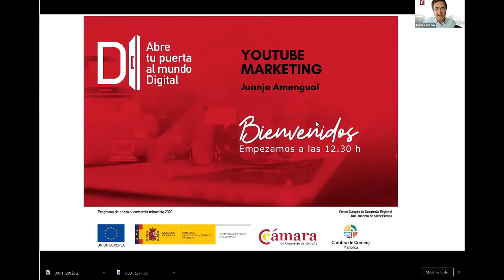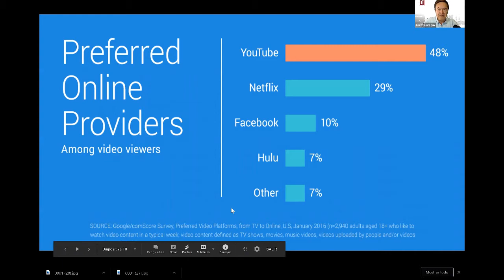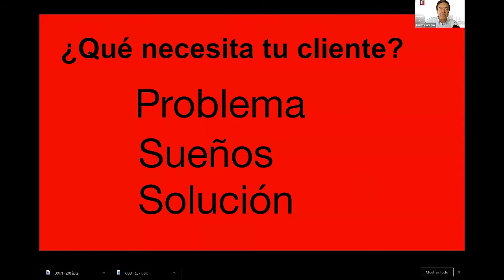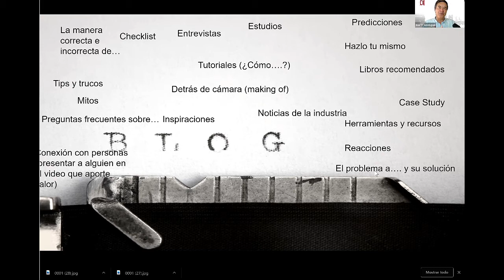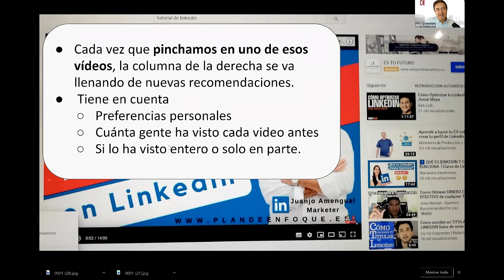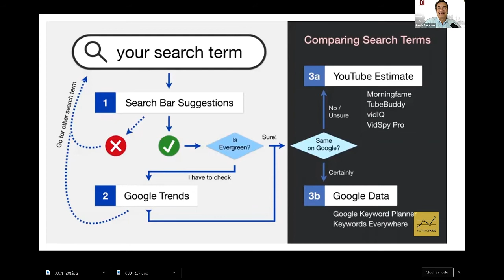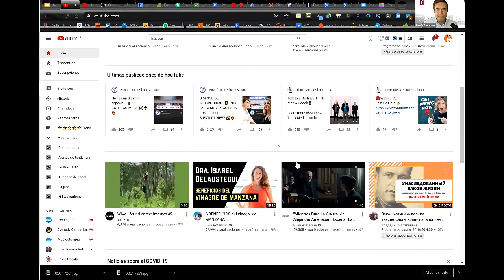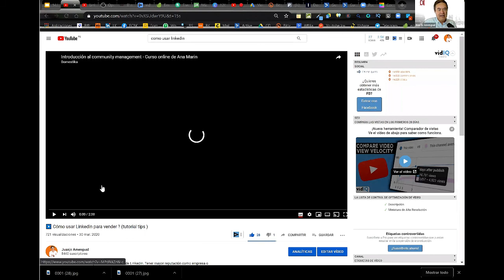🔴 Vídeo marketing | Cómo hacer marketing con Youtube | Aprender youtube marketing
Youtube marketing ( 2 horas )

Seminario taller dado en Octubre 2020 en Cámara de comercio ( Parte 1)
Marketing en Youtube | vídeo marketing

OBJETIVOS

Aprender a abrir e implementar un canal en Youtube.
Aprender a posicionar vídeos y el canal. ( SEO )
Gestión de contenidos y plan de marketing audiovisual.
Conceptos básicos de publicidad en Youtube.

El alumno aprenderá el uso del buscador, estrategias de marketing audiovisual con el canal audiovisual más importante del mercado. Cómo crear un canal, implementarlo , qué estrategia de contenidos seguir , y cómo posicionar nuestro contenido en Youtube. Por último, nociones básicas de cómo hacer publicidad en Youtube.Sirve para marketing musical y cómo promocionar un vídeo en Youtube.
Los recursos de los que se habla en este vídeo

Canales para aprender Youtube , videomarketing
Bryan G Johnson
Plandeenfoque.com
Romuald Fons
Roxana Falasco
Think Media
Nick Nimin
Jason Whaling
Video Creators
Sunny Lennarduzy